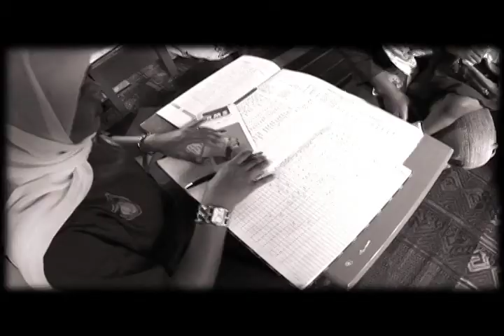Five For 5 Web Full Video